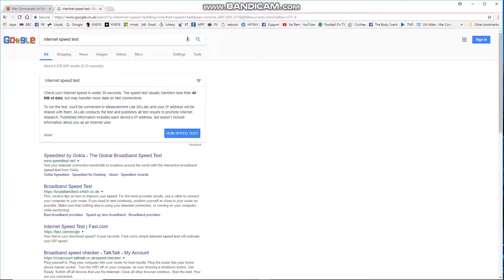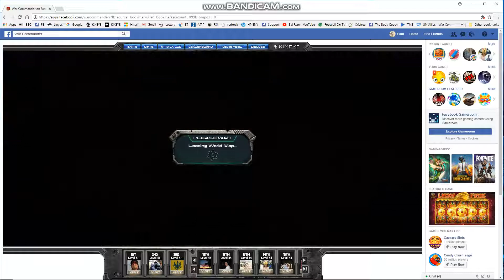test shop graphics card